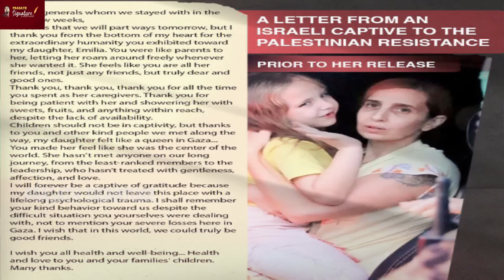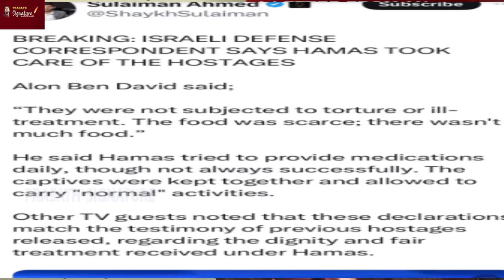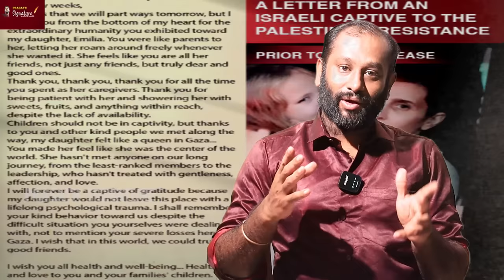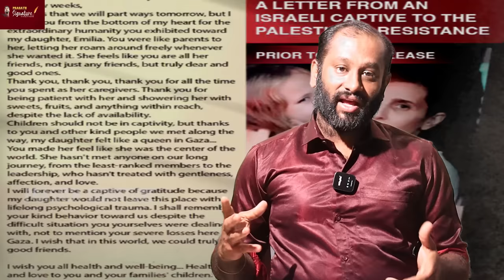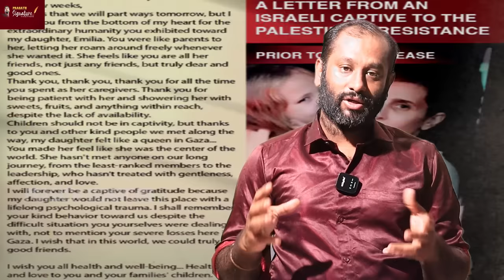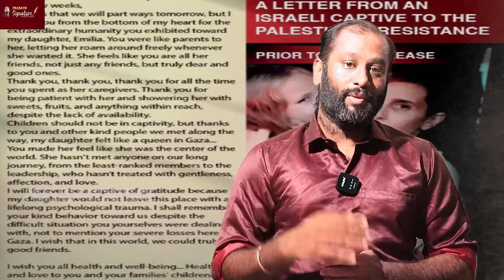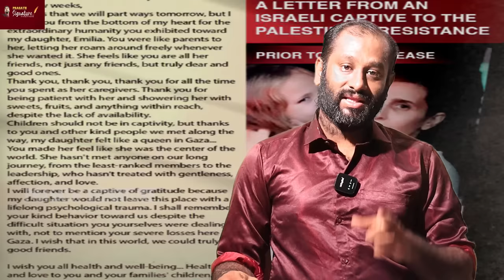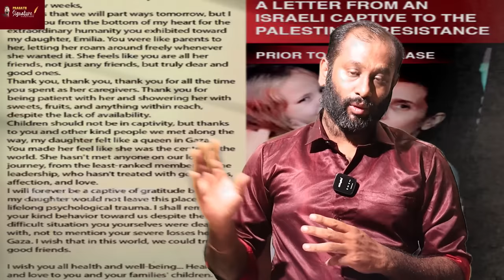America is shocked-A letter written by a female Israeli hostage- Ha*mas are you the messenger of God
Prasath signature

1.America is shocked-A letter written by a female Israeli hostage- Ha*mas are you the messenger of God

2.Two days cease fire details

3.houthi attack - america reaction matters

4.elonmusk in israel. for what reason ?

5. Ham*as leaders death details - LETTER by HAm*s - Detail report @prasathsignature

6. White phosphorus - IDF explained - LIES

MUSIC CREDITS
YOUTUBE LIBRARY
Anno Domini Beats
Culture
Hip-Hop & Rap
Thanks Regards
MUSIC CREDITS
6 ShotsAlternative & PAngryNEFFEX